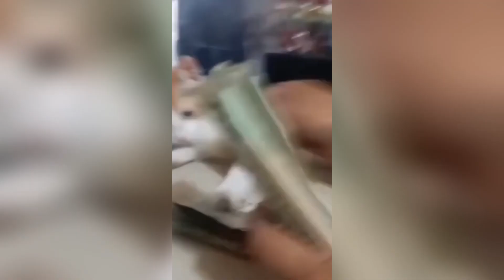Funniest Animal Moments 2023 😂 Funniest Cats and Dogs 😺🐶 Ep 65 | Funny Pets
What is the funniest animal moment of all time? We've gathered some of the best videos from our channel and put them together to find out. From hilarious cats & dogs to the most epic fail ever, this 2023 edition will make you laugh so hard!

It's time for the funniest animal moments! As always, we're going to show you funny animal moments from the past year that would make your day. You won't believe our list of this week's favorite moments!

The funniest animal moments on the internet, 2023! From funny animals to funny pets, this is your one-stop-shop for the best animal videos!

Here's the funniest animal moments from 2023 to date. Enjoy watching these hilarious animals doing the funniest things!

Watch 2023 funny animal moments with the funniest pets from around the world! Start your day with a smile!

Prepare yourself for the funniest animal moments from the 2023 😂 Season of Funny Pets as we watch some of the funniest animals doing funny things that you might have missed on your daily feed! Laugh along with us and enjoy these funny animal moments with your whole family!

This is the funniest animal compilation of all time. From cats to dogs, it's good to know that they're always around to make you laugh. Watch this funny compilation and enjoy yourself!

Funny pet moments are the best, but what happens when the animals get into trouble? Watch as these funny animals quickly find themselves in some hilarious mischief. These cats and dogs are so much fun to watch!

Want to see the funniest animal moments? Watch our latest episode where we show you the funniest animals to never forget. Funny Pets is a channel that consists of funny, cute and funny videos. If you're in the mood to laugh, come watch some funny videos with your friends and family!

Here are the funniest animal moments videos of 2018, 2019, and 2020. If you are a lover of animal videos then this video is for you!

The Funniest Animal Moments series is a collection of funny animal clips from around the world.

Watch the best funny animal moments of the year that will make you laugh and share them with your friends!

In this video, we bring you the funniest animal moments that happened in 2023 and also the funniest cats and dogs. We also share a preview of what's to come in our next episode.

This is what motivates us to make improvements to the channel. Thank you for your help!

Animals are a diverse group of living creatures. These creatures are not only gorgeous, but they also add a rainbow of colors to the world. After a long and stressful day, humans may relax and feel more at peace by watching hilarious moments of everyday animals such as dogs and cats. All of the interesting facts regarding animals' regular behavior in ordinary situations will definitely spark your interest. The variety of hilarious clips available on the Funny Pets channel reflects the diversity of the animal world.